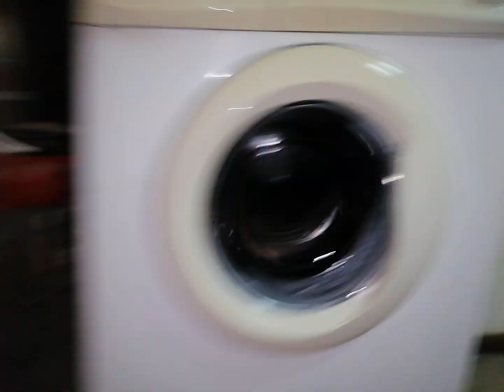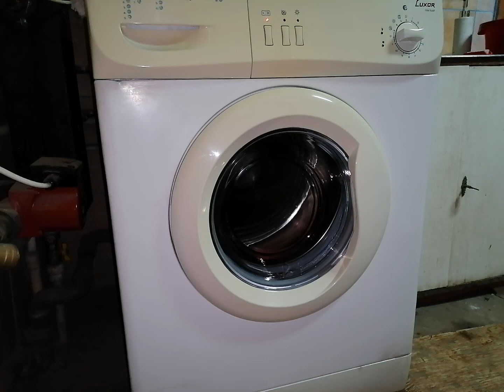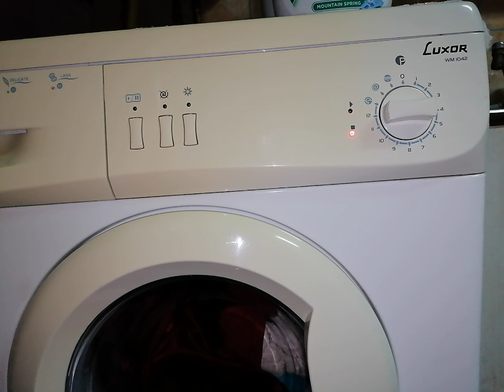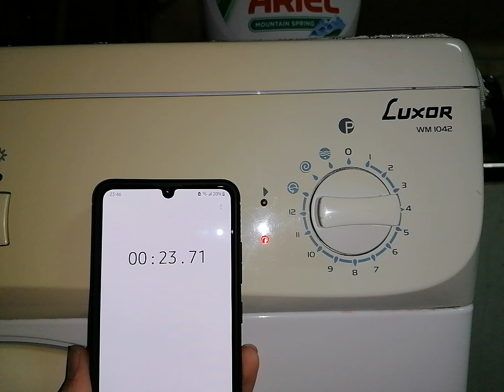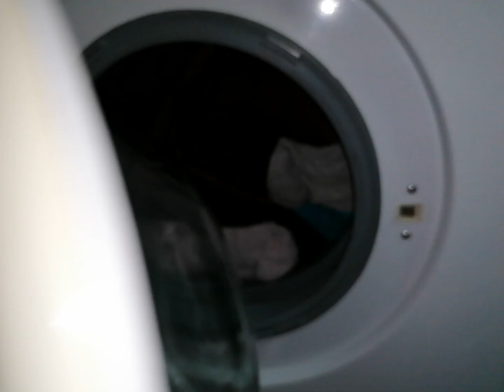Luxor washing machine 1000 rpm unbalanced spin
Luxor WM 1042 washing machine 1000 rpm unbalanced spin